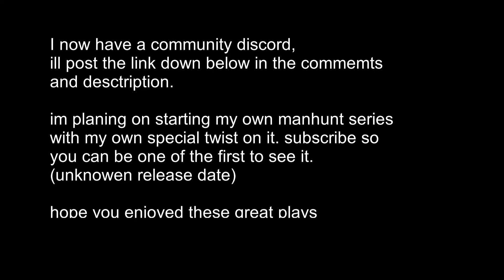Autismo's Compilation video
Today I compiled some of my greatest moments into this short clip.

More news on the manhunt will be sent next week.

go over and say hey as ill be posting a lot of things over there